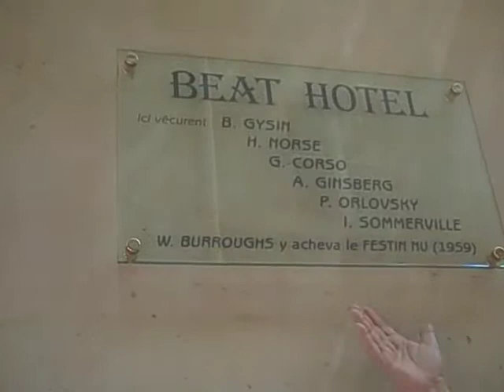Beat Hotel Commemorated in Paris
Jean-Jacques Lebel unveils a plaque at 9 rue Git-le-Coeur, in Paris, commemorating what became known as the Beat Hotel. William Burroughs lived there during the late 1950s, along with Brion Gysin, Harold Norse, Gregory Corso, Allen Ginsberg, Peter Orlovsky and Ian Sommerville. Burroughs wrote much of "Naked Lunch" there. The conference marked the book's publication by Olympia Press in 1959. It also celebrated the publication of "Naked Lunch@50 Anniversary Essays," edited by Oliver Harris and Ian MacFadyen.